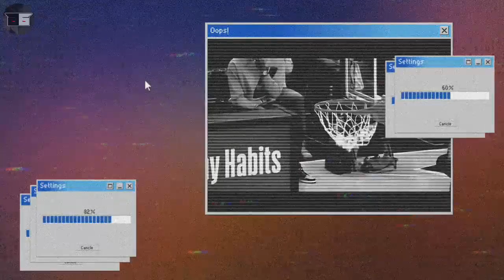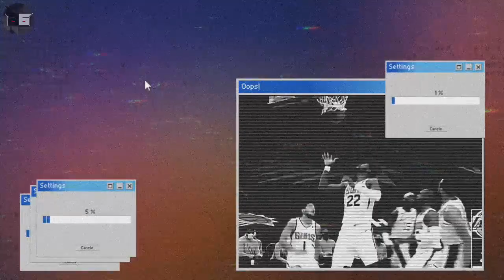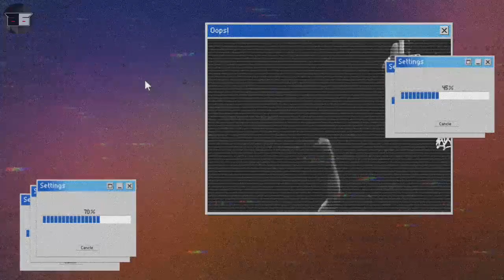3 TRADES For Talen Horton-Tucker That Non-Lakers Fans Approves of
3 TRADES For Talen Horton-tucker That Non-Lakers Fans Approves of